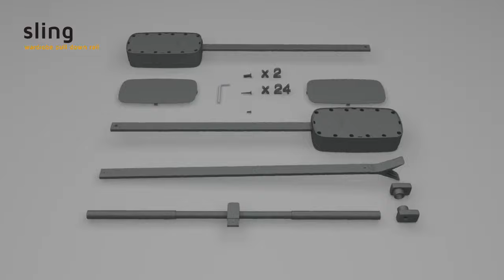Penderie escamotable pour armoire Sling - EMUCA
Charge maximum : 12 kg
Montage latéral sur armoire
Facile à installer